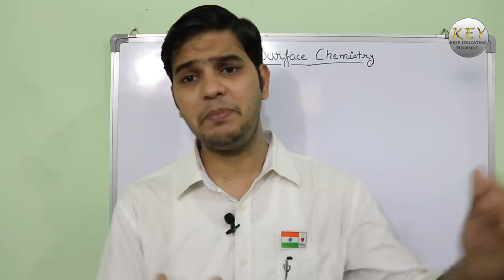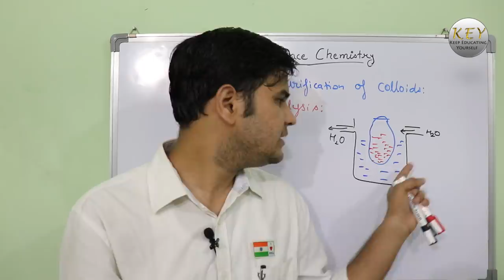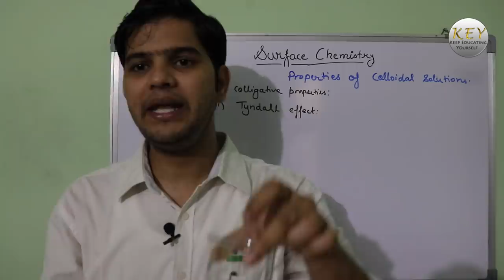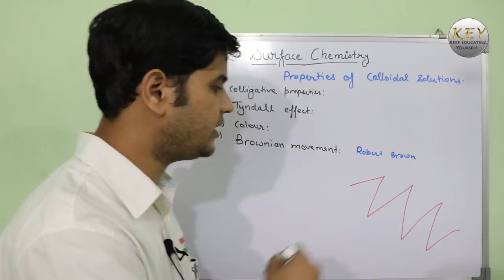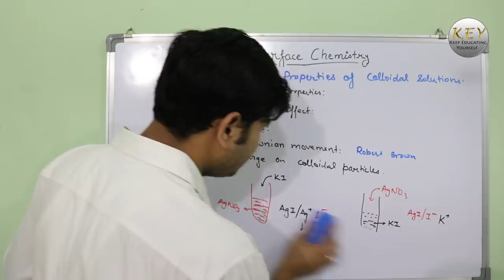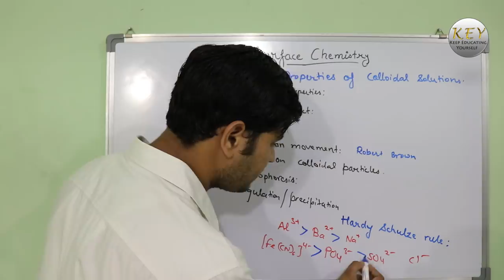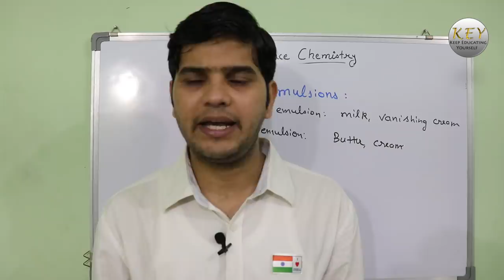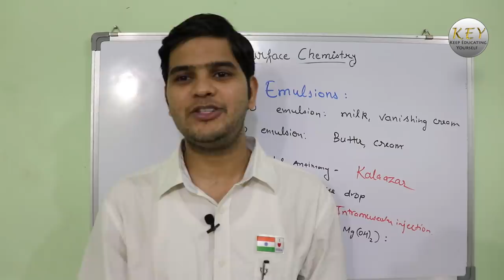Surface chemistry class 12 part 3 NCERT unit 5 explained in Hindi/اردو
Hello friends, aap sab logo ko Very Happy Independence day...!

This video is the continuation of Surface chemistry video part 2. In this video, I have explained purification of colloids, properties of colloidal solutions, electrophoresis, Tyndall effect, Brownian movement, Emulsions, Colloids around us and the applications of colloids.

Please do let me know if you have any question or doubt about this chapter.

Music Information:
Music.